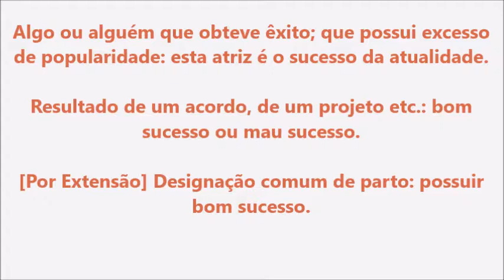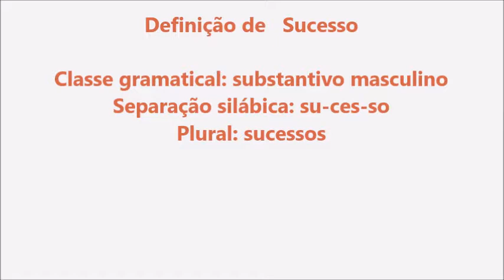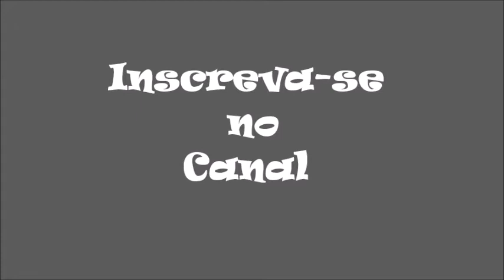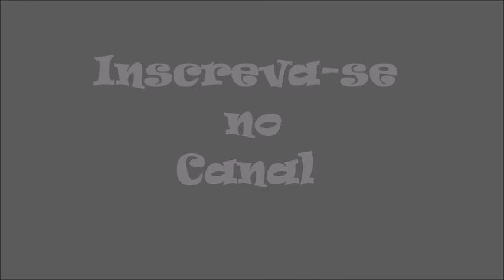Significado da palavra Sucesso